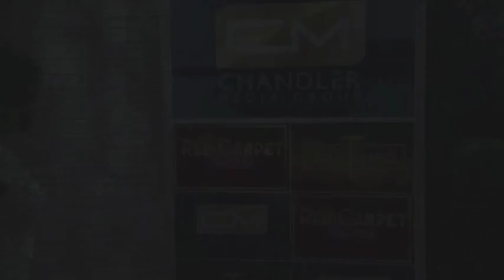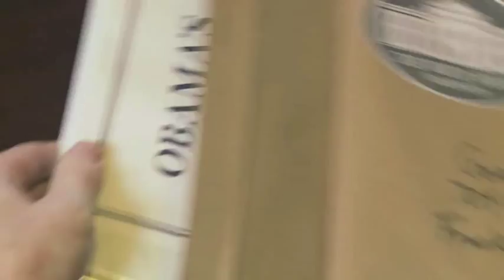Paul Moon Acting Reel